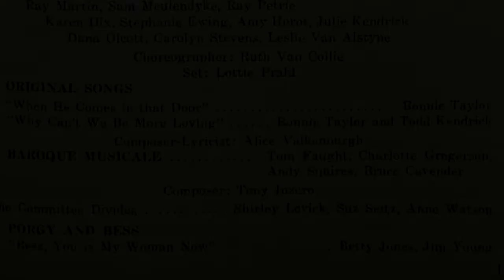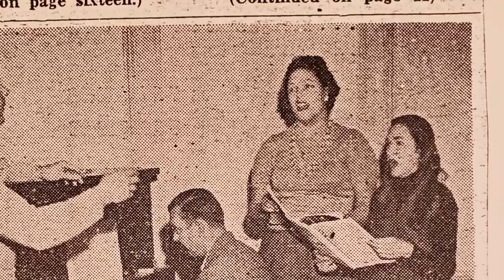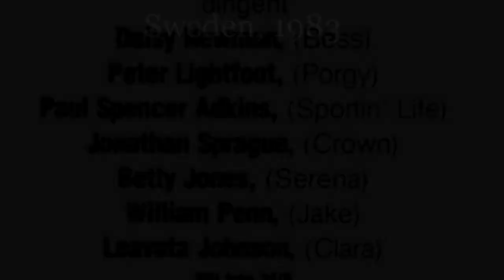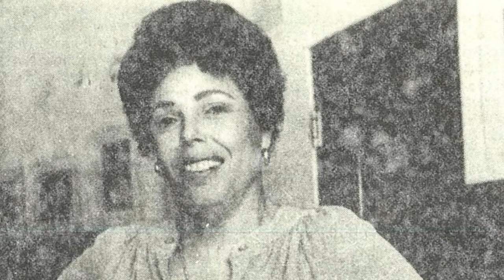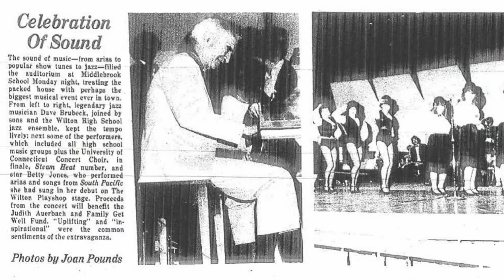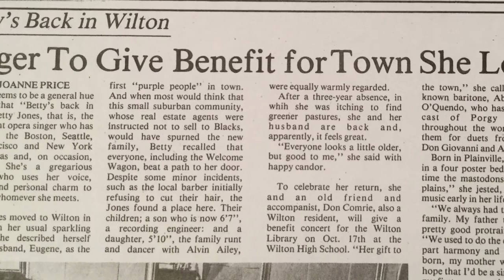History is Here: Episode 14, The Music in Her Life: The Remarkable Career of Betty Jones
It takes a rare combination of natural talent, hard work, and a little bit of luck to go from singing as a hobby to becoming an international star in just a few short years, especially at the age of 41. However, that’s exactly what opera singer and Wilton resident Betty Jones did, when in 1971, she started singing professionally for the first time. Betty spent the next three decades delighting crowds across the globe, but always found time to give back to the community that helped launch her career.

On this episode of History is Here, Associate Curator Nick Foster had an opportunity to speak with the Betty’s daughter Janet Shipp and her husband Eugene “Doug” Jones to discuss the fascinating and unconventional life of the opera star. They shared their thoughts on Betty’s love of music, the hours spent at the Wilton Playshop, as well as being the first African American couple to buy a home in Wilton in 1954.